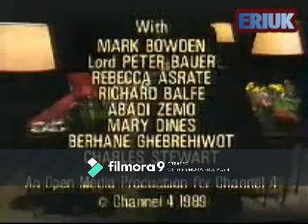Eritrea/Ethiopia Documentary | After Dark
ERIUK COPYRIGHT BY SIMON BERHANE

Eritrean ERIUK